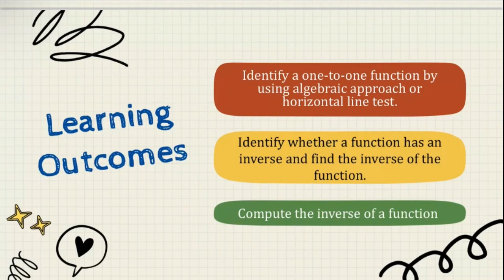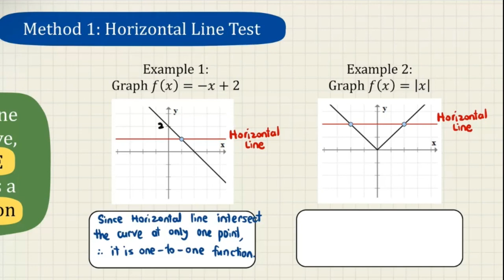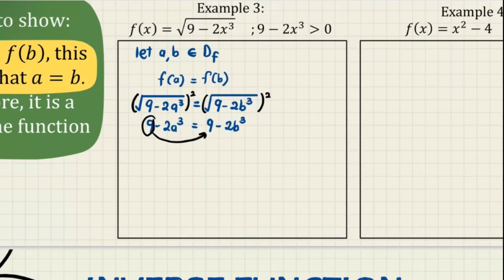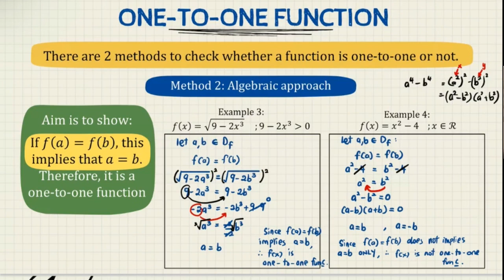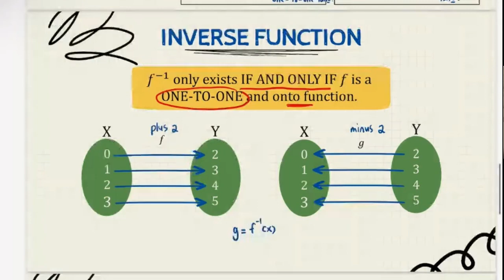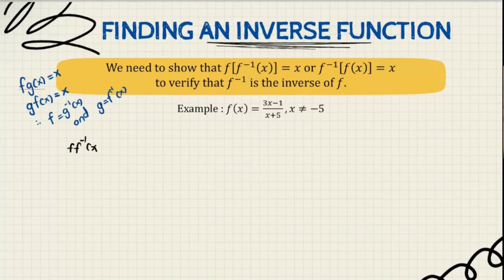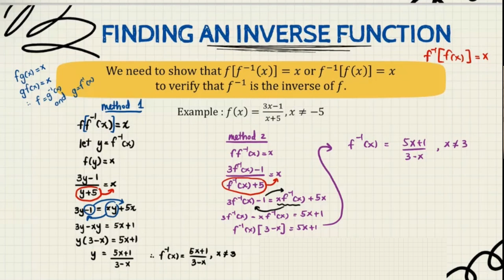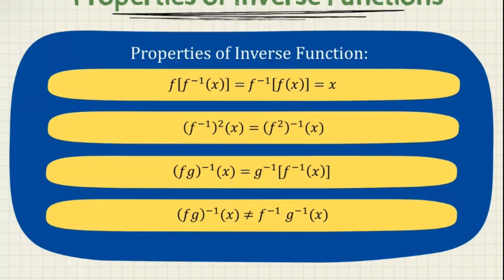[LO] Chapter 5 | 5.3 Inverse Functions (SM015)